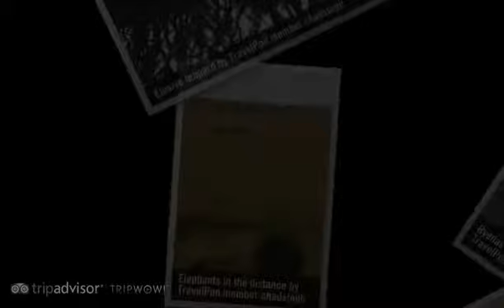"KENYA AND UGANDA: THE GREAT MOUNTAIN GORILLAS" Chadsteph's photos around Nairobi, Kenya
Preview of Chadsteph's blog at TravelPod.